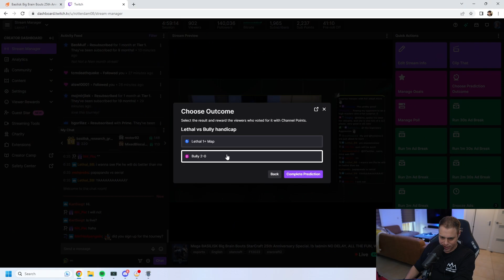StarCraft 2: Pie VS Bulmyeolja | BASILISK Big Brain Bouts #23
StarCraft 25th anniversary showmatch: Pie (Zerg) and Bulmyeolja (Protoss) battle it out in the 23rd BASILISK Big Brain Bouts.

This week’s BBB celebrates the 25th anniversary of StarCraft. The event included 200+ players, was co-hosted by Rotterdam and Wardi, and also cast by AirneanachTV, feardragon, Steadfast, aSpanishGoat, Brat_OK, Pomi, Funka, IndyStarCraft, Maddox, and Narut0. The event featured a prize pool of $2,500 and special prizes for Best Game and Best Performance.

There is also player commentary from Lethal, Fjant, ForJumy, Bulmyeolja, and CuKu.

Timestamps:
00:00 - 00:58: Pre-game chat with Rotterdam
00:59 - 06:05: Round 1 of Pie VS Bulmyeolja
06:06 - 07:47: Rotterdam's thoughts on Round 1
07:47 - 12:24: Round 2 of of Pie VS Bulmyeolja
12:25 - 13:08: Rotterdam's thoughts on Round 2